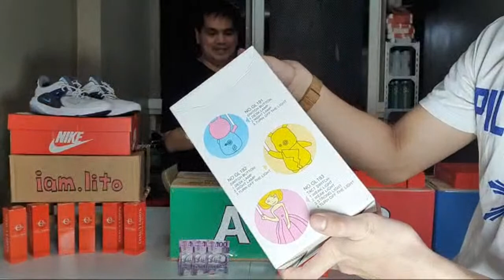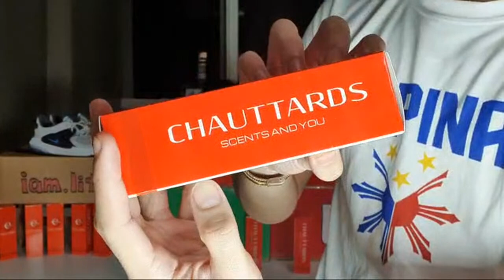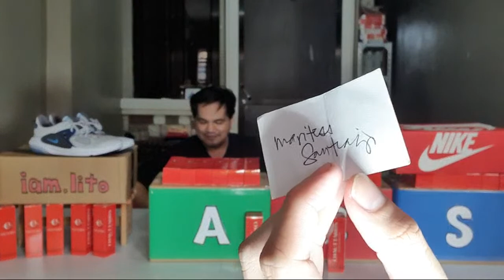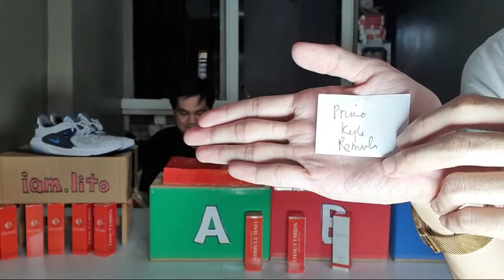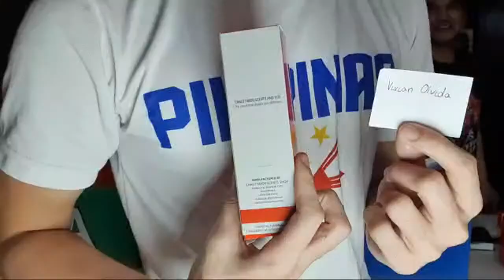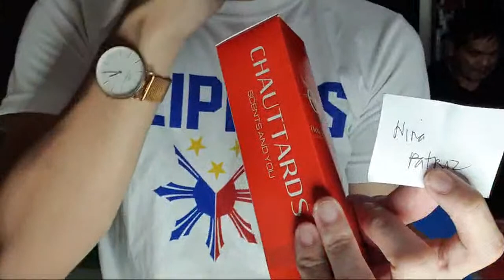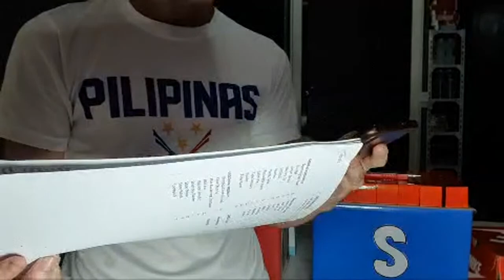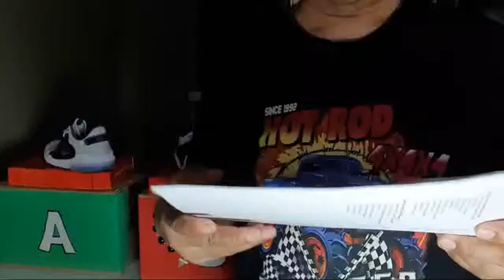JOIN THE FUN 02 (WHAT'S IN THE BOX?)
JOIN THE FUN 02. GUESS WHAT'S IN THE BOX?
CONGRATULATIONS TO ALL LUCKY WINNERS WHO WON THE
FOLLOWING GIVEWAYS.
1 piece Nike Joyride Shoes  worth P7195
1 piece Led Lampshade
1 piece USB Mini Speaker
1 piece Dslr Microphone
3 pieces Dim light guitar
2 pieces goggles
1 box surgical facemask
10 packs surgical facemask
24 Bottles CHAUTTARDS 85ML PERFUME
P900 COLD CASH